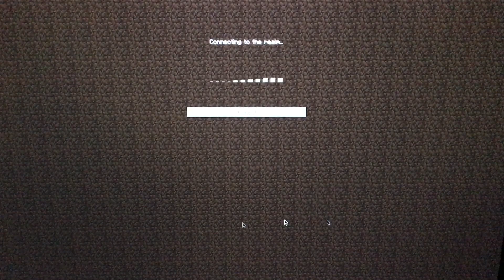Episode 25, minecraft part 5